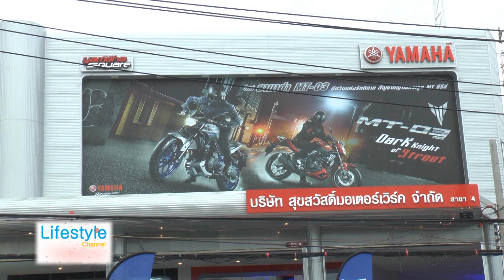Grand Opening สุขสวัสดิ์มอเตอร์เวิร์ค